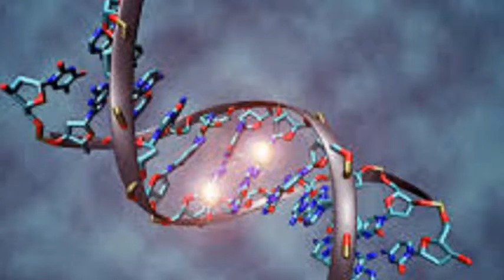Scientists prove key aspect of evolutionary theory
Evolutionary theory predicts that pairs of chromosomes within asexual organisms will evolve independently of each other and become increasingly different over time in a phenomenon called the 'Meselson effect'.